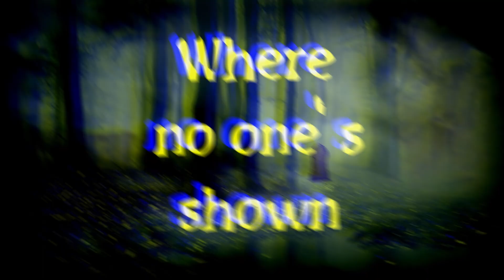Veil Reflections (Lyric Video)